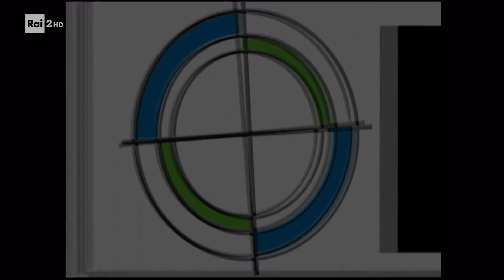Somos Tu Y Yo (Un Nuevo Dia) - Stagione 3 - Episodio 22: Fidanzati segreti (Rai2 HD)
Avventura, romanticismo, intrighi e divertimento all'Accademia Granadillo negli anni '50. Sheryl sta nel gruppo "Las Reinas", le ragazze più belle e popolari dell'Accademia, mentre Victor guida i "Los Tigres".